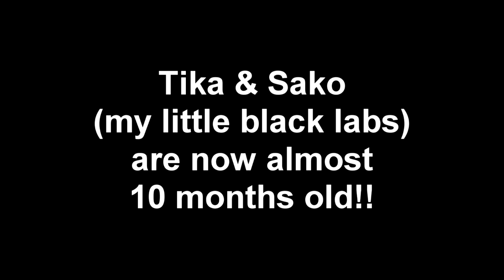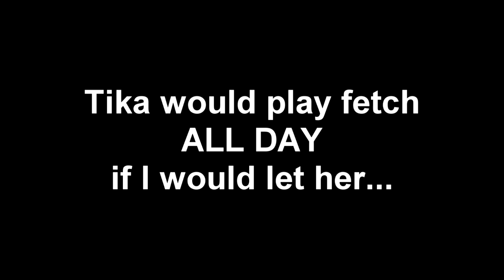Tika & Sako - My Black Labs at 10 Months Old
~ This is Tika & Sako's 5th video appearance. I got them when they were about 7 weeks old and now they are 10 months. I love them very much even though they can be a handful. You can learn more about these 2 Black Labrador Retriever sisters on my blog OR if you want to see them when they were younger, here are their other videos